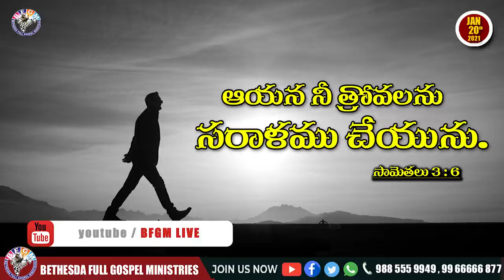Today's promise 20.01.2021 | BFGM LIVE